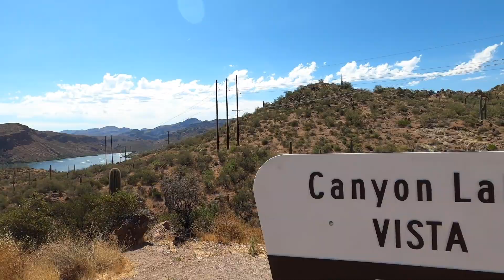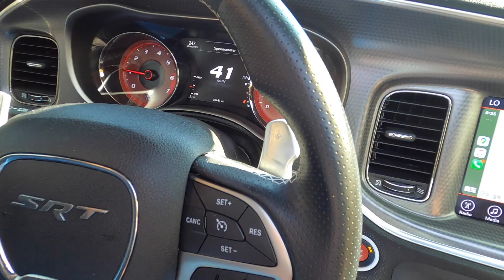Toritilla Flats & Canyon Lake In Arizona Pov drive - Hellcat Pov - Tonto National Forest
Had a Great time Following the Harley Davidson's up to Canyon Lake Vista.  There are so many things to do in Arizona, this was a great ride!